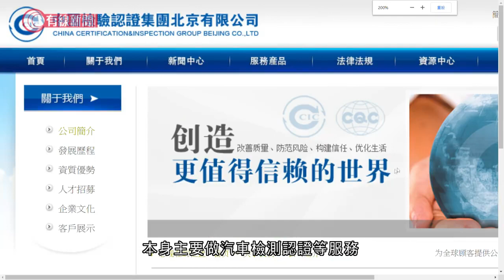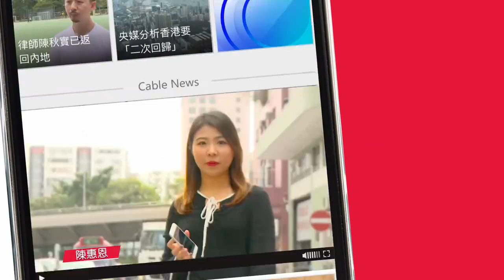陳肇始專訪: 至今不公開內地檢測機構價錢 - 20200810 - 香港新聞 - 有線新聞 CABLE News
【陳肇始專訪 至今不公開內地檢測機構價錢】
【全日禁堂食：基層原來無地方食飯】... - 有線新聞 i-Cable News | Facebook

相關影片:
1. 美國制裁不但直系親屬受影響　Facebook、IG都要被關？邱騰華：會審視有何措施反制 - 20200808 - 香港新聞 - 有線新聞 CABLE News
2. 大批警員搜查蘋果日報辦公室　檢視職員文件　黎智英、張劍虹被押返調查 - 20200810 - 香港新聞 - 有線新聞 CABLE News
3. 美國制裁林鄭月娥等11名中港官員 - 20200807 - 香港新聞 - 有線新聞 CABLE News